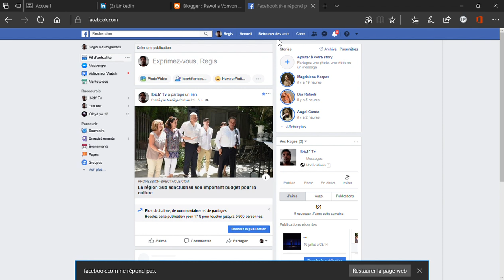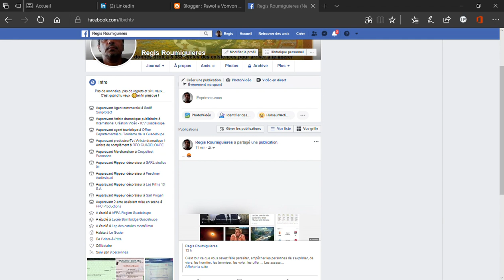Elu de la Matrice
Qu'est ce que tu ne ferais pas sans ta machine ...
:-( Toi Président d'une République Démocratique ?
Et toi que ferais tu sans la vie d'un autre, sans son travail, son identité, son patrimoine ?  Sans le sacrifice de ta population, de ta Nation ...